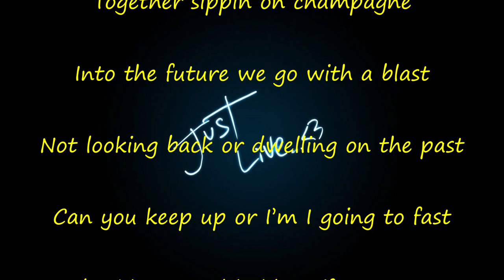Hold on...For my wife!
A Collection of memories thru out our years together!
Hold on and enjoy the ride!